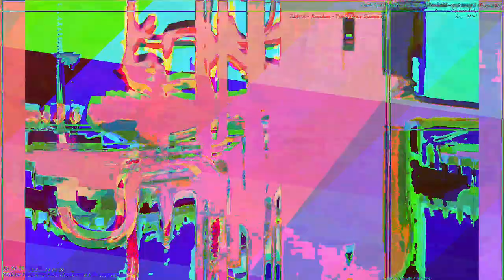[EPILEPSY WARNING] Movie 23 05 13 08h13m35s *Photosensitivity Warning*